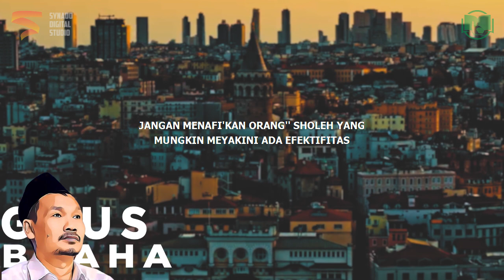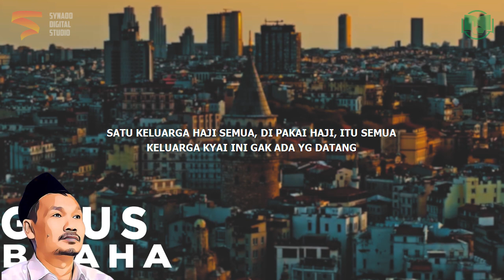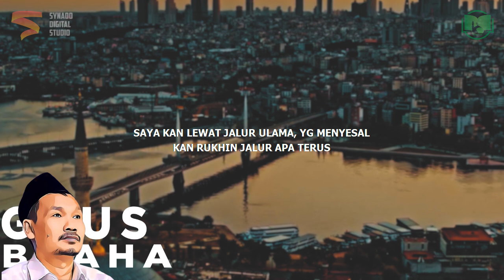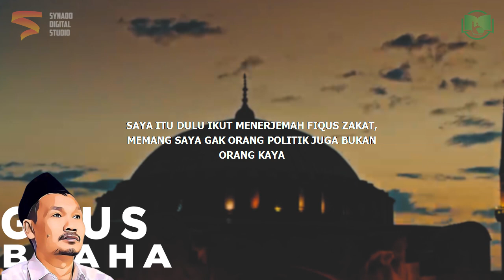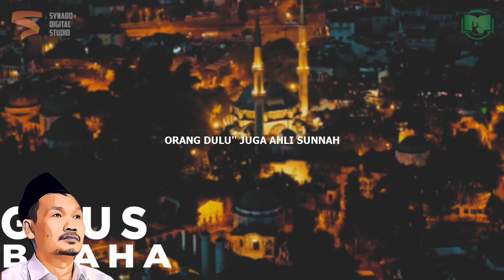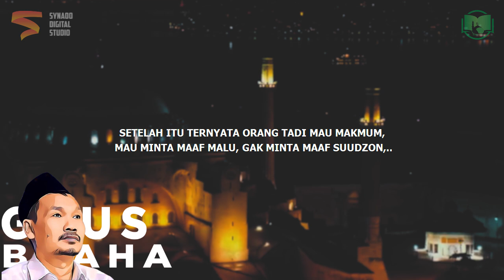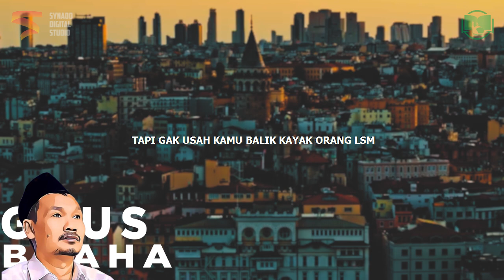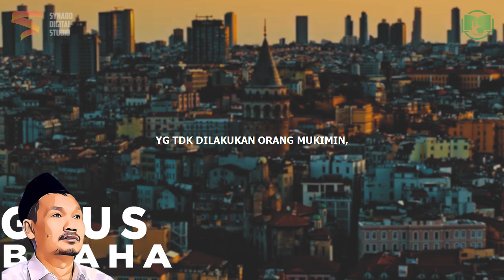Jual Tanah Dosanya Jariah | Gus Baha Bahasa Indonesia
Ngaji Gus Baha Terbaru 2021 Bahasa Indonesia tentang cara berdoa yang benar Tafsir Al Anam 80-90